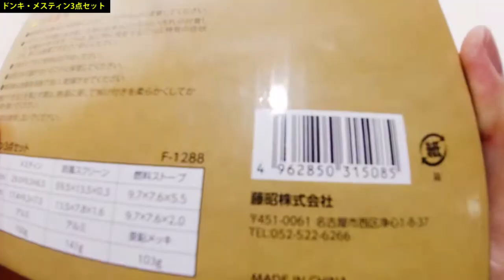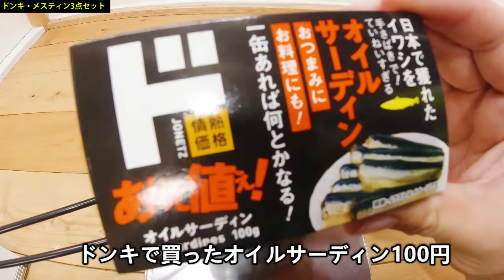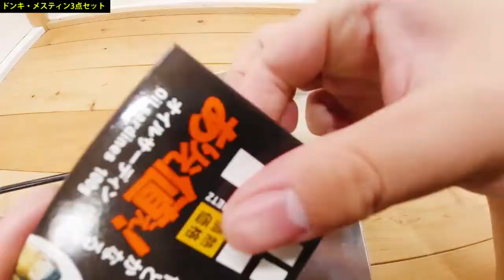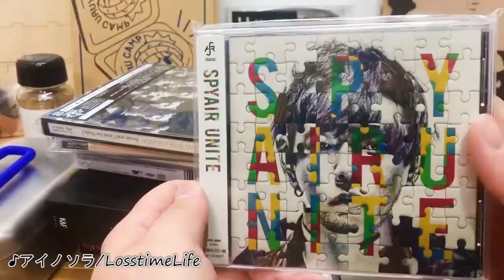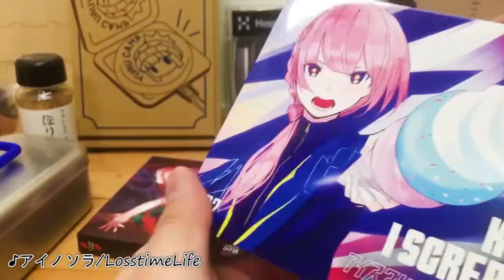【これは買い？】ドンキのメスティン3点セットを開封してみた！それと今年買ったCD紹介とか色々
これを編集しているのは大みそかの午前3時なんですねぇ。

滑り込みですねぇ。アホですねぇ。

計画性の無さは気合でカバー！

ED曲：LosstimeLife/アイノソラ

ラグチャンネルのアウトドア動画はこちら！

【永久ノーメンテ】FIRE BANK極厚ステンレス鉄板がキタ～!!!【洗剤OK・錆びない・空焼き必要無し・油塗必要無し】

【付録で上手に焼けました♪】衝撃！mozのホットサンドメーカーが超優秀だった！

編集：ラグさん